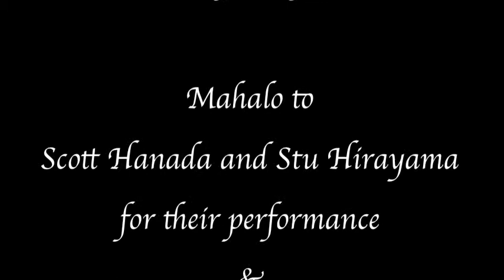Laughtrack Theater presents... "Apples vs Windows"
Scott Hanada and Stu Hirayama from Laughtrack Theater Company perform "Apples vs Windows"
Written and Directed by Jeff Orig
August 28, 2009 at Laughtrack Theater for The Bethel St. Bailout Revue!

Hawaii's favorite burlesque troupe, Cherry Blossom Cabaret, and Honolulu's newest improv theater company, Laughtrack Theater Company, are teaming up to bring you their first collaborative comedic variety show, The Bethel St. Bailout Revue. It will feature sketch comedy with players from Laughtrack Theater and song and dance numbers from members of Cherry Blossom Cabaret, as well as collaborative sketches featuring members of LTC and CBC.

The Bethel St. Bailout Revue promises to be a raucous send-up, poking fun at the current global recession as well as other current events and making tongue-in-cheek parallels with the Great Depression. Local, national and international issues are in the crosshairs of the shows producers, and no person in the news is safe. Singing! Talking! Dancing! Burlesque! Improv!